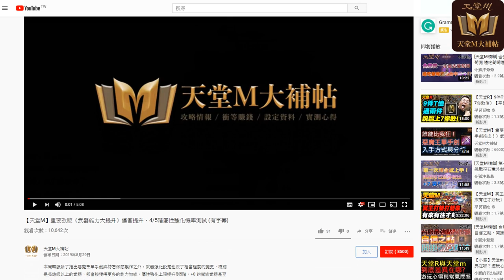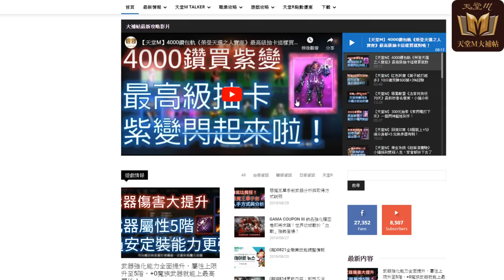【天堂M】小編不藏私《教你如何跟我一樣歐》其實是這樣來的 (有字幕)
最近小編在拜訪實況主實況的時候，發現不少觀眾用歐洲小編來稱呼，聽起來雖然心裡好像感覺不錯，不過小編畢竟不是驚奇四超人可以用飛的，去歐洲也是跟大家一樣先買機票才可以。在實況開台的背後，其實我做了一些準備，只是在螢幕前面的各位不知道而已，又或者說是，歐洲其實是被誇讚甚至包裝出來的一種情境。小編在實況前究竟做了哪些準備呢？

7/30 起實況回放將限定 YouTube 會員觀看。